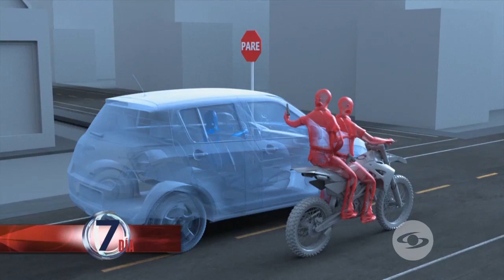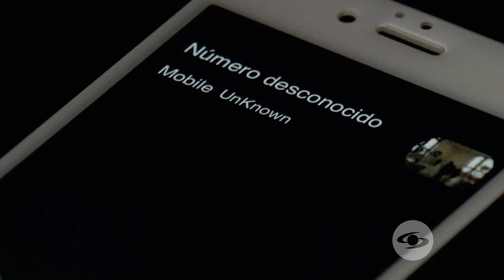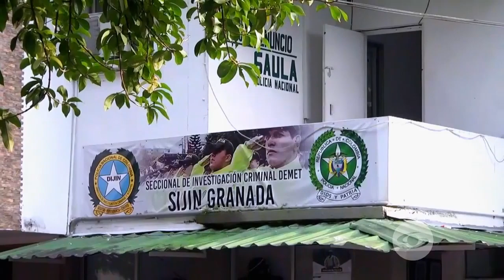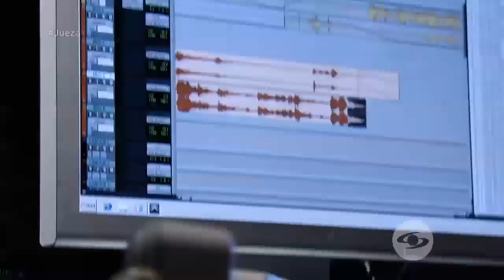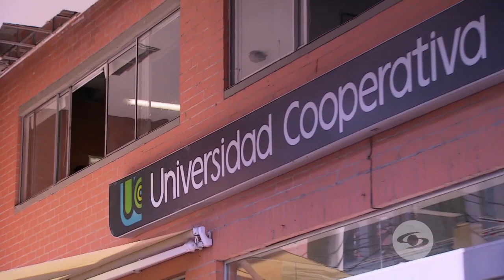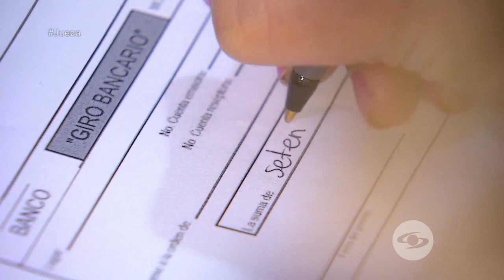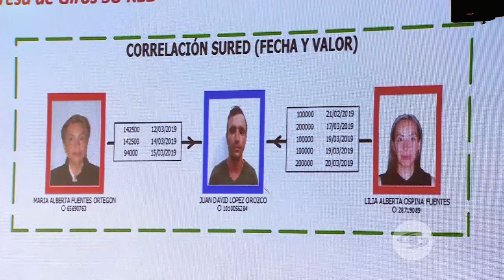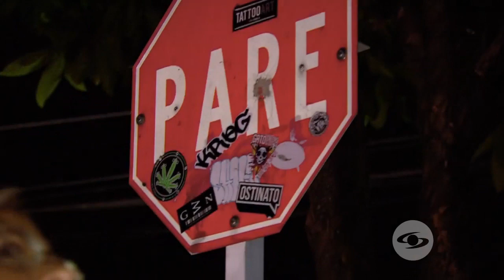¿Quién es Lilia Alberta Ospina, jueza investigada por supuesto crimen pasional - Séptimo Día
visita nuestro  facebook MARIPOSA TV